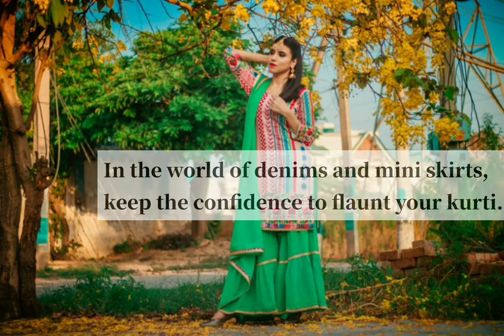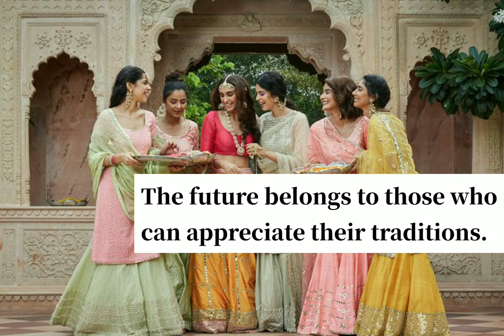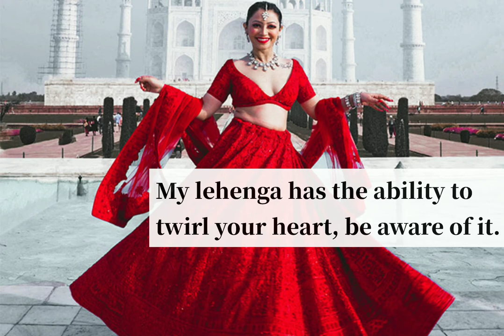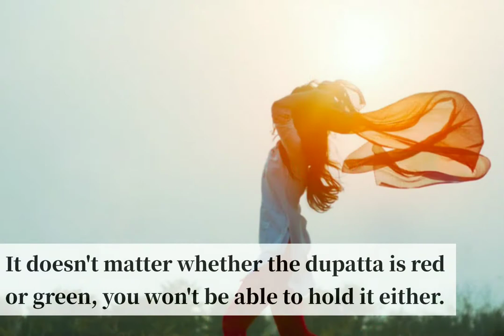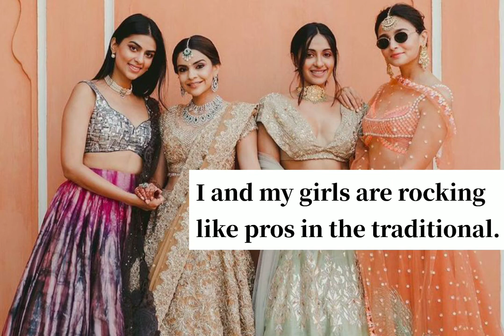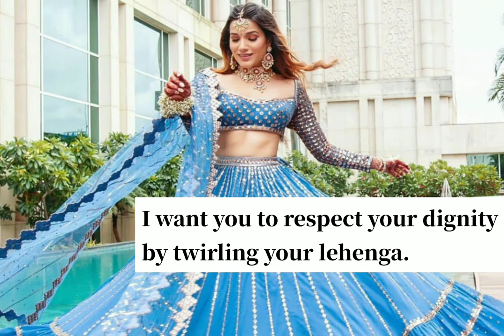Indian Traditional Outfit Captions For Girls | Traditional Outfit Captions For Instagram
There are several occasions where we need to wear a traditional outfit.  There is a unique beauty in Indian wear.

Girl looks beautiful in Salwaar kameez, lehengas, gowns, anarkalis – there’s no dearth of beautiful Indian traditional outfits in our country. The traditional dresses look attractive that grab everyone’s attention.